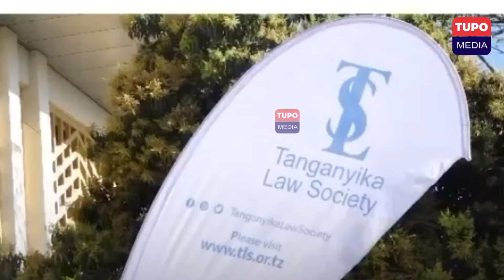UCHAGUZI WA TLS VZURI "TUNATAKA RAIS MSIKIVU MUADILIFU NA MUELEWA.."